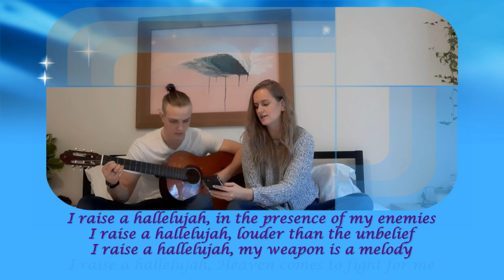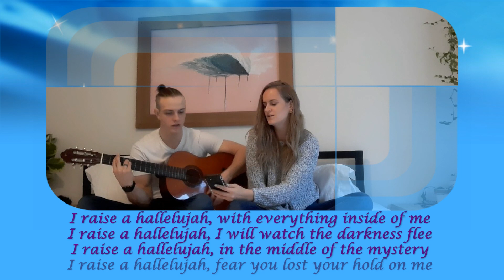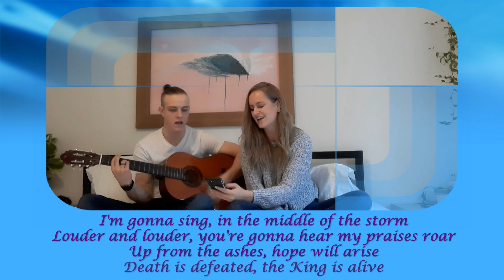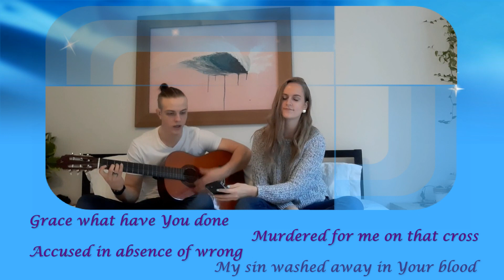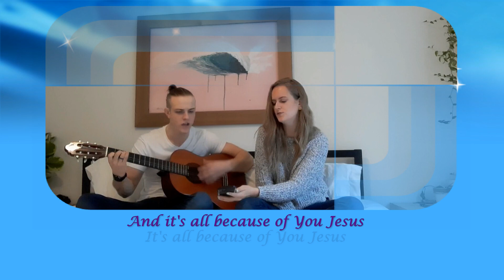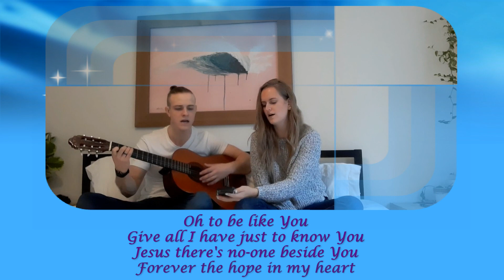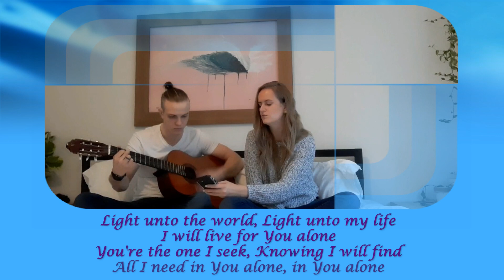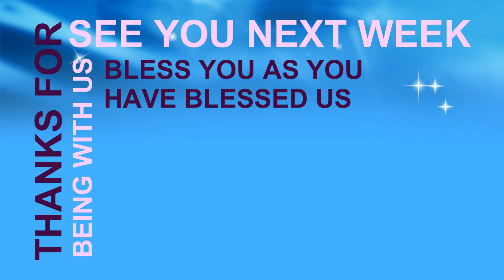Sunday Morning Worship - January 3rd, 2021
Ben & Katie Kricken lead us in worship this week.

Songs:
Raise a Hallelujah - Jonathan & Melissa Helser
Scandal of Grace - Matt Crocker & Joel Houston
I Will Follow - Chris Tomlin